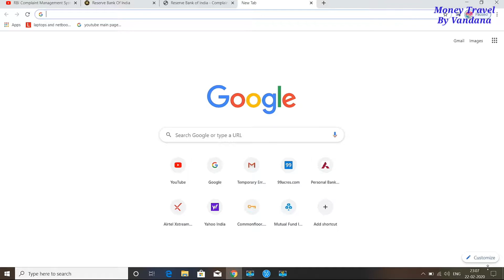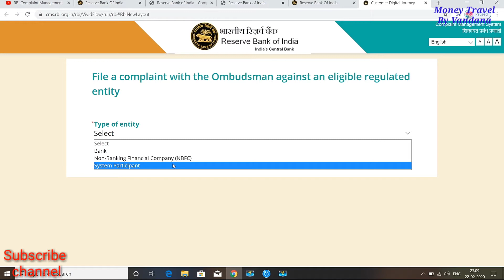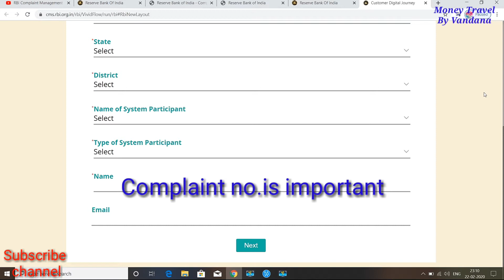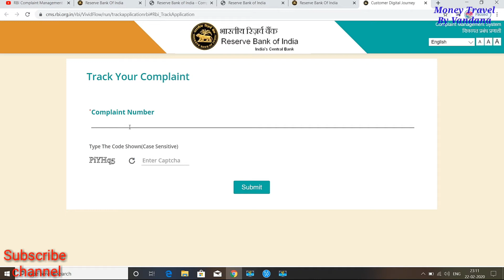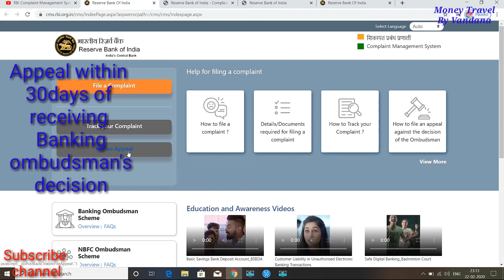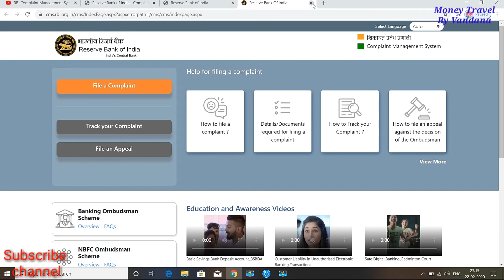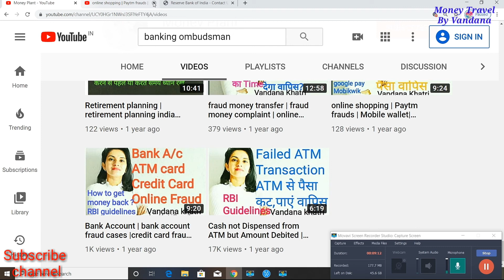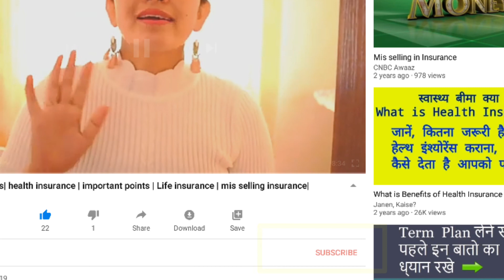how to track your complaint | Bank complaint kaise kare | bank online complaint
complaint online againt Bank to RBI & how to track your complaint |
Bank complaint kaise kare | Bank online complaint | कैसे करें बैंक के खिलाफ शिकायत |